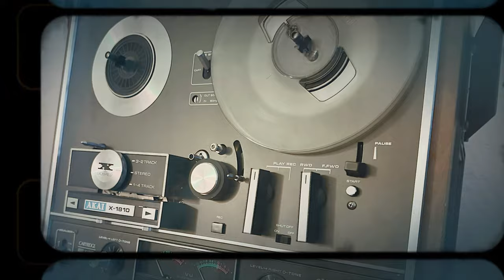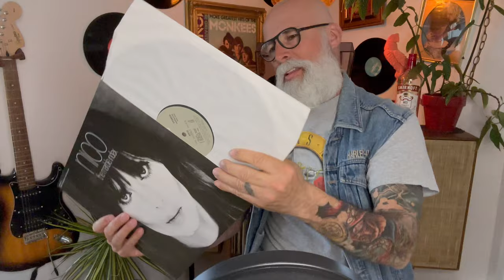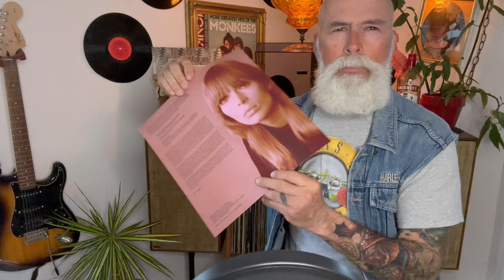Nico & Andy & Jim & Lou & Leonard….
I want to thank @dominorecordco for choosing us & sending the 2 exclusively reissued albums of Nico, greatly appreciated and will be choosing songs to spin very soon on our multiple platforms